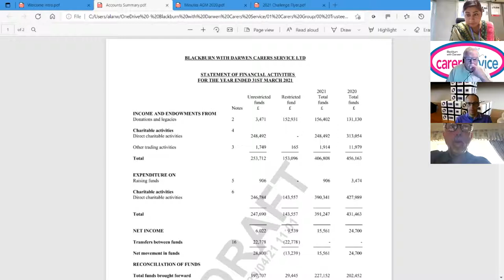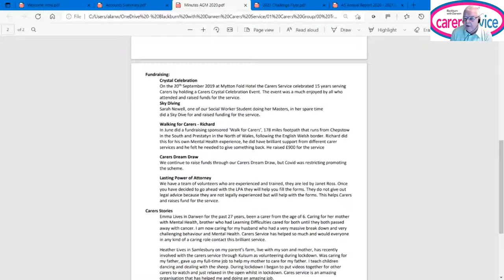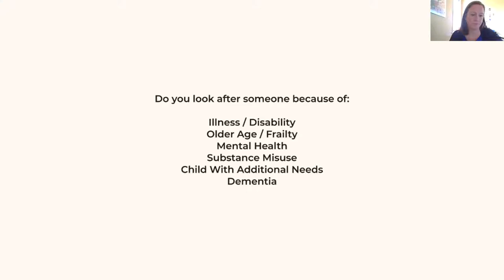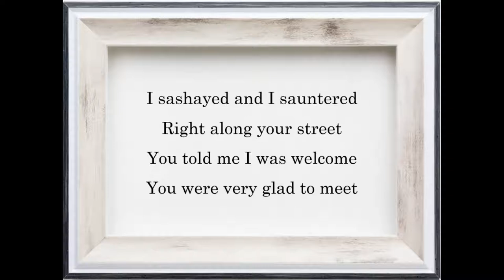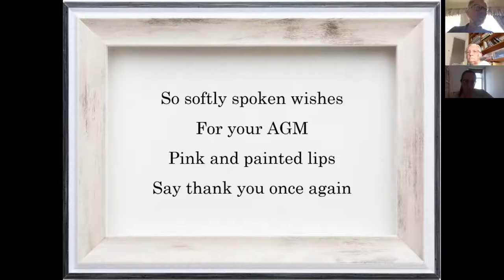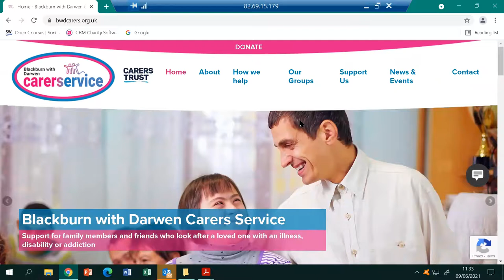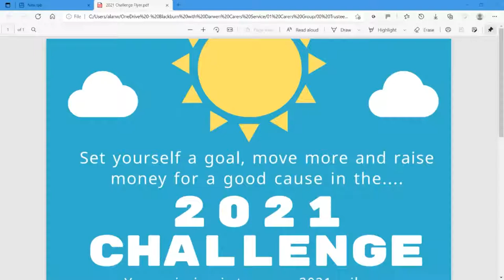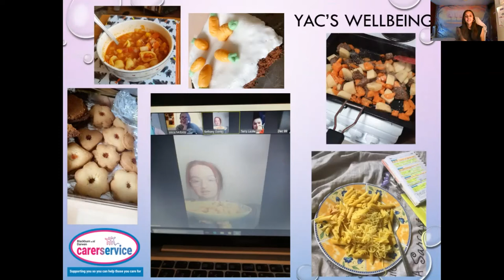Annual General Meeting (AGM) 2021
Another year another AGM held over Zoom due to Covid